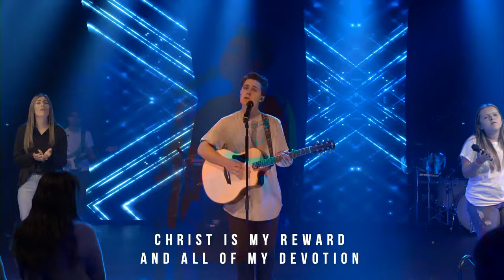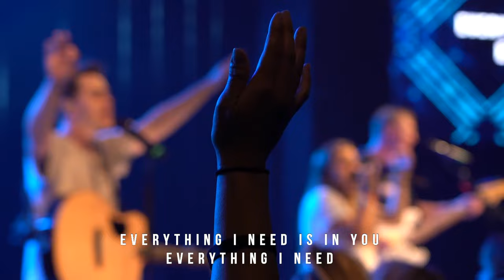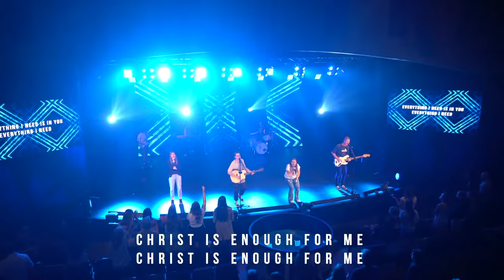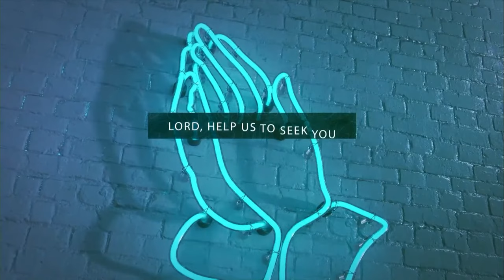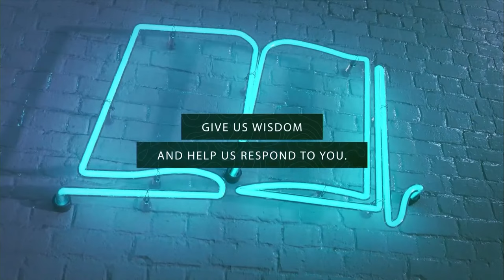District Church | How Do We Respond to Loss?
Guest Speaker: Carlos Ortiz |

Text the "amount" to 84321
Give in-person at any of our services!